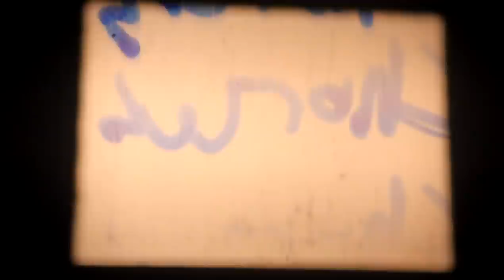Chorus by Robert Willcox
This is an experimental film I made during the VCUarts summer intensive. It's 16mm clear leader as well as found film which I painted on with watercolors and drew on with sharpies. I also glued on other pieces of film, but you can hardly see any of that, as the projector didn't like it and destroyed a lot of it.